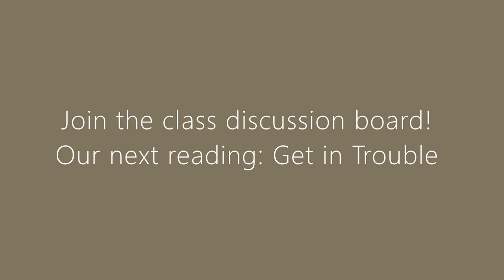Pullman, Milton, and Lewis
How the Golden Compass highlights the gap betweem John Milton and C. S. Lewis